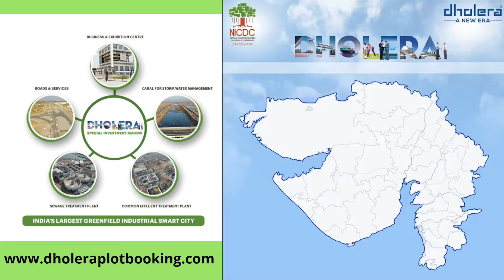Dholera SIR - Connectivity